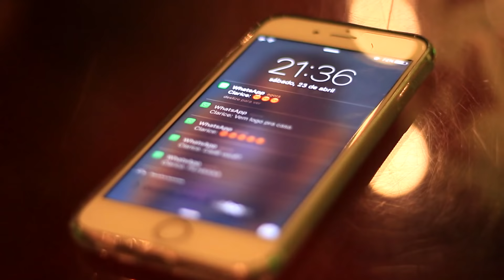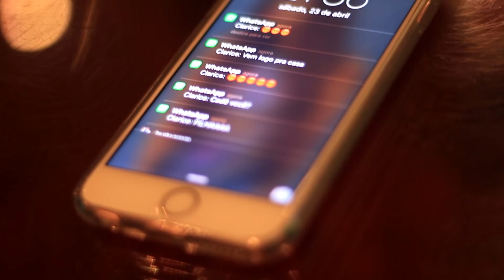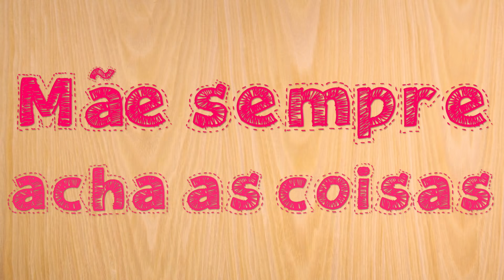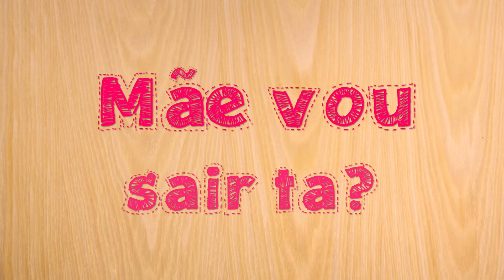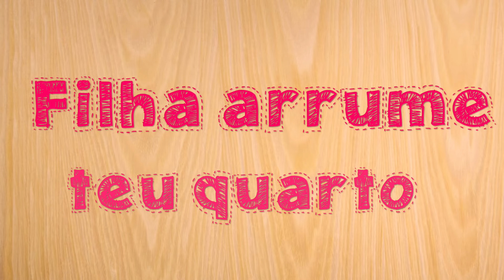MÃES! Expectativa vs Realidade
SNAP: franciny

Me mandem cartinhas e presentes:
Franciny Ehlke
Caixa Postal 11003
Curitiba - PR
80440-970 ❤